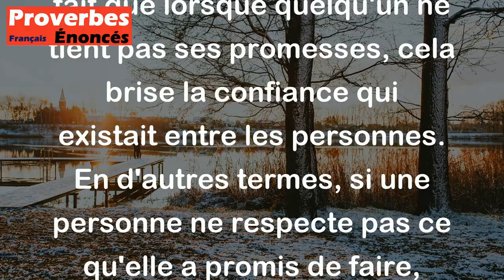Proverbe Sénégalais - La confiance est rompue quand la promesse n'honore pas sa parole.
Ce proverbe sénégalais souligne l'importance de la confiance dans les relations humaines. Il met en avant le fait que lorsque quelqu'un ne tient pas ses promesses, cela brise la confiance qui existait entre les personnes. En d'autres termes, si une personne ne respecte pas ce qu'elle a promis de faire, elle perd la confiance et le respect de ceux qui comptaient sur elle. Ce proverbe met en lumière l'idée que la parole donnée doit être tenue pour maintenir des relations solides et harmonieuses.